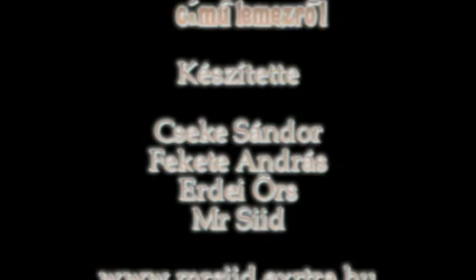Mr Siid - Egyszeru Szar(Promo Video)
Izelito a Hamarosan megjeleno '' Tulelo Tabor'' cimu lemezrol. Keszitette: Cseke Sandor, Fekete Andras, Erdei Ors, Mr.Siid.